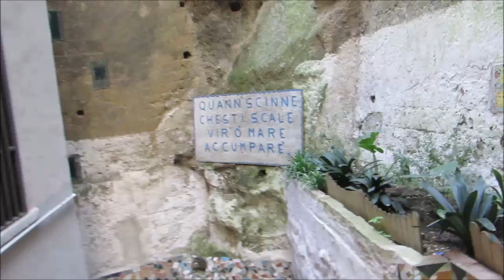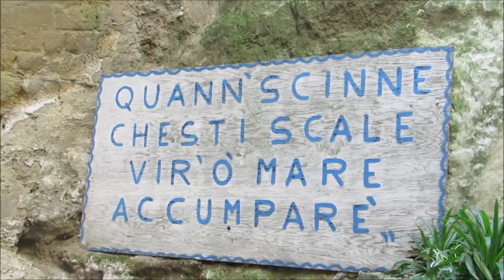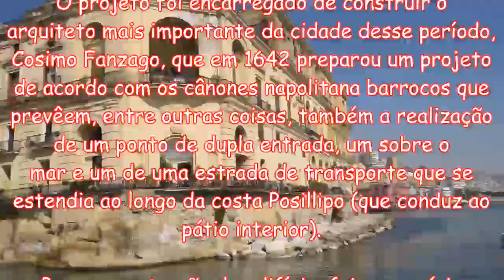Nápoles (Italia) : o famoso edificio Donn'Anna - 2017 Vlog 15